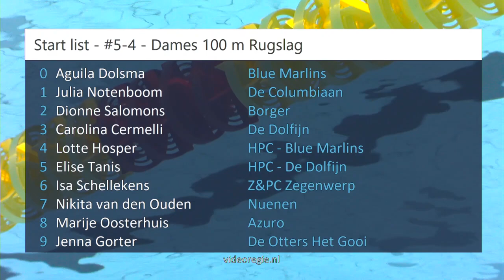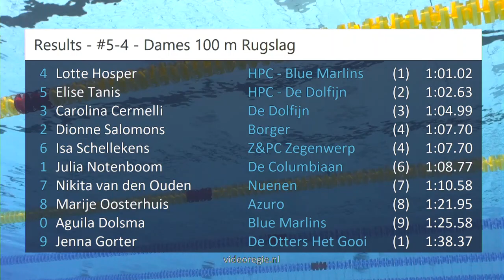#5-4 - Dames 100 m Rugslag - NK lb Amersfoort 2023 | Zwemmen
NK lb Amersfoort 2023 - #5-4 - Dames 100 m Rugslag